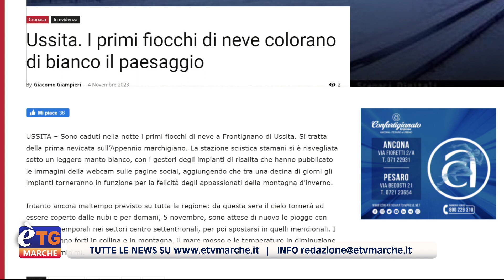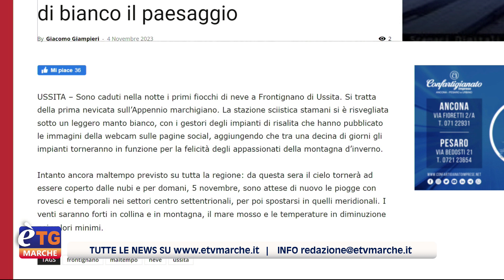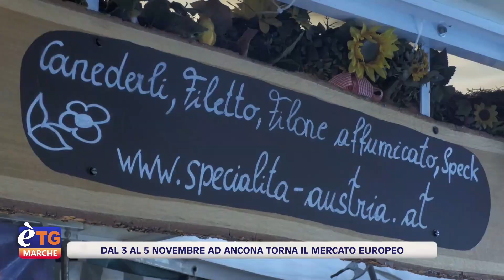E’tg Marche 13.20 04/11/2023